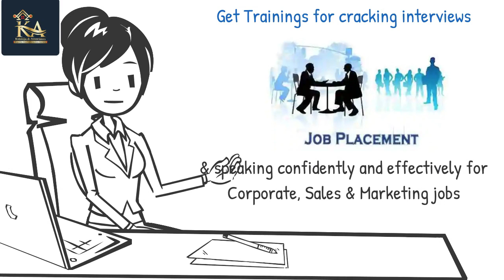Multiple services at Kshitija - to make such explanatory videos call +91 9920220513 Shwetashah.in